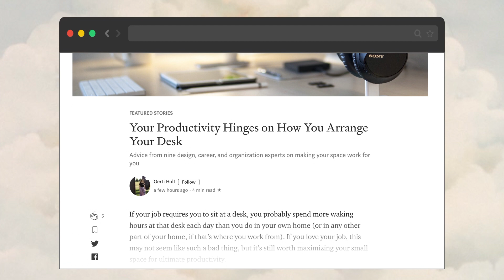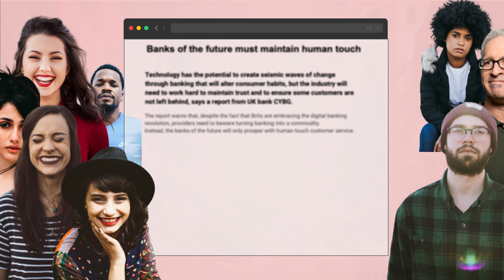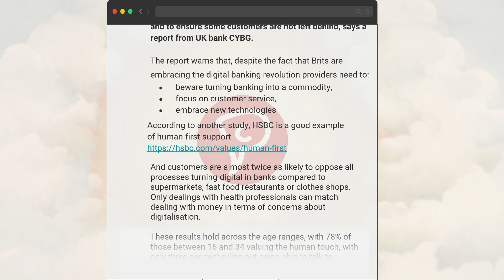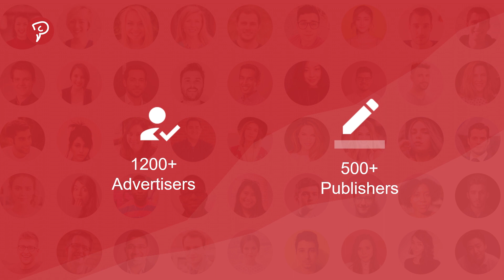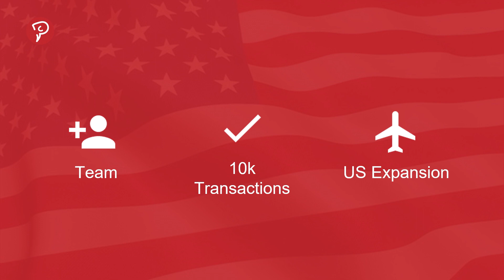Presscast - EF EUR11 Demo Day